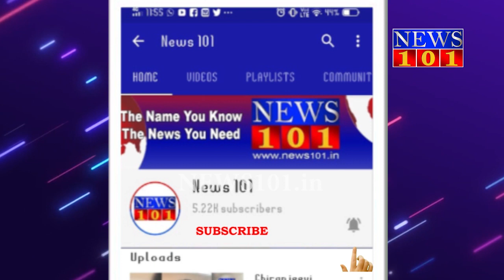KannadaNews ಸ್ವಾತಂತ್ರ್ಯ ಬಂದು ಏಳು ದಶಕಗಳೇ ಕಳೆದರೂ ಗ್ರಾಮಕ್ಕಿಲ್ಲ ಚರಂಡಿ ಮತ್ತು ರಸ್ತೆ | News101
ಸ್ವಾತಂತ್ರ್ಯ ಬಂದು ಏಳು ದಶಕಗಳೇ ಕಳೆದರೂ ಗ್ರಾಮಕ್ಕಿಲ್ಲ ಚರಂಡಿ ಮತ್ತು ರಸ್ತೆ | News101

ಸ್ವಾತಂತ್ರ್ಯ ಬಂದು ಏಳು ದಶಕಗಳೇ ಕಳೆದರೂ ಈ ಗ್ರಾಮದ ಮುಖ್ಯ ರಸ್ತೆಯೆಲ್ಲಾ ಕೆಸರುಮಯ, ರಸ್ತೆಯಲ್ಲಿ ತುರುಗಾಡಲು ವಾಹನ ಸವಾರರು ಹರಸಾಹಸ ಪಡುತ್ತಿದ್ದಾರೆ. ಪಾದಚಾರಿಗಳಿಗಂತೂ ನರಕ ಸದೃಶ್ಯವೇ ಸರಿ. ಇದು ನಂಜನಗೂಡು ಮೀಸಲು ವಿಧಾನಸಭಾ ಕ್ಷೇತ್ರದ ಗಡಿಯಂಚಿನ ಗ್ರಾಮವಾದ ಗಟ್ಟವಾಡಿಪುರ ಮುಖ್ಯ ರಸ್ತೆಯ ದುಸ್ಥಿತಿ